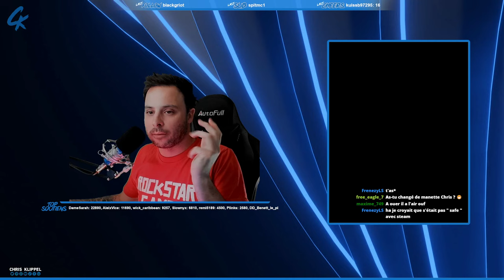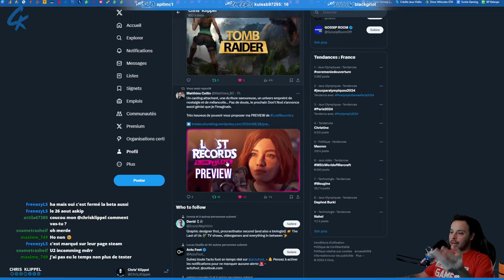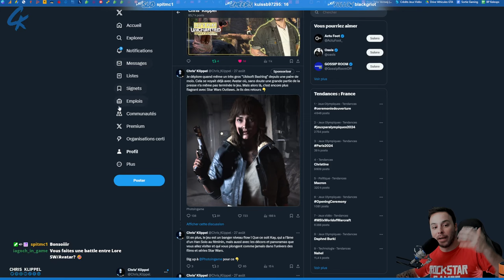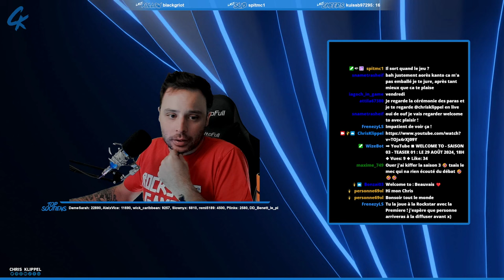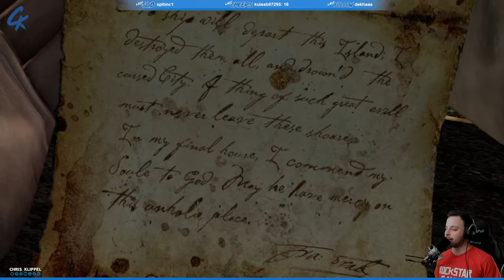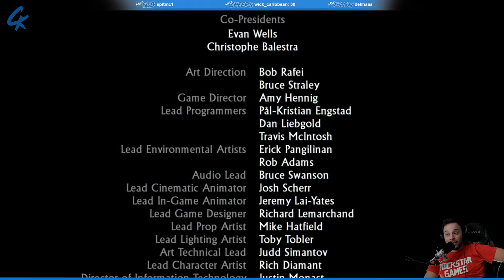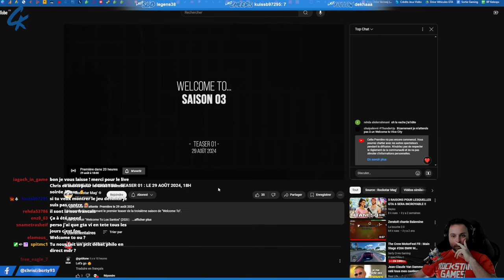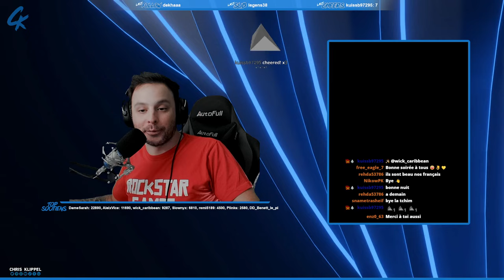UNCHARTED DRAKE'S FORTUNE REMASTERED - LET'S PLAY (PART.03)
Fin de l'aventure Uncharted Drake's Fortune avec le dénouement final !

SOMMAIRE :
00:00 - Salon d'attente
17:00 - Générique
17:14 - Intro, Just Chatting
42:12 - Début du let's play Uncharted
01:54:37 - Fin du let's play Uncharted
02:03:15 - Fin du LIVE